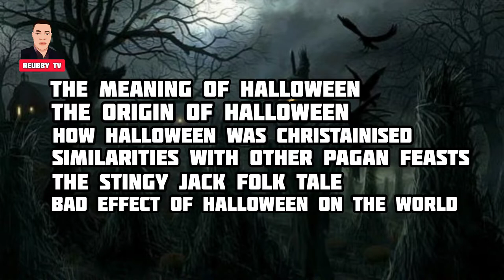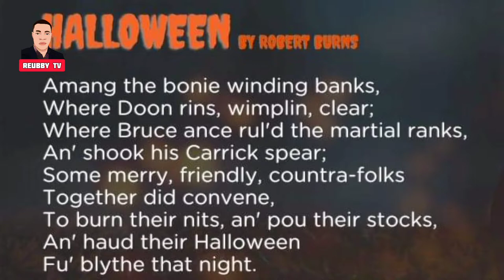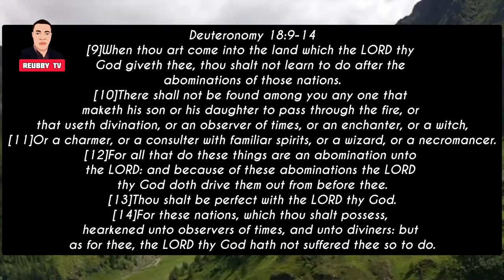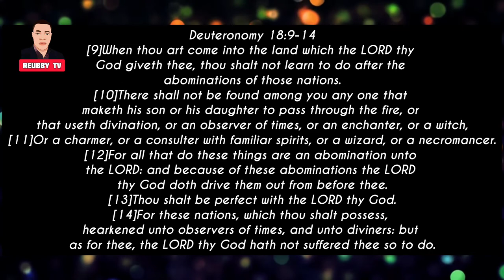Dark Secrets about halloween | history of halloween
The History of Halloween, pagan feasts that birthed Halloween, the popes who made it a Christian feasts, the first man to ever mention Halloween, the jack o'lantern  folk tale, and the real reason why every true Christian forbids Halloween are part of the discuss in this video.

00:00 Welcome speech
00:27 Brief introduction of topics
00:47 The meaning of Halloween
01:23 The Origin of Halloween
02:23 Similarities between Halloween, Samhain and Dia De Muertos
03:17 The Stingy Jack story
04:14 Halloween's Connection with Dia De Muertos
04:56 How Halloween was christainized
05:40 The bad effect of Halloween on the world
06:15 Why true Christians forbid Halloween
07:50 Conclusion and farewell

Dark Secrets about halloween | Story behind jack o'lanterns

Halloween date
Elon musk's halloween costume
Halloween day
Halloween ends
Halloween movie,